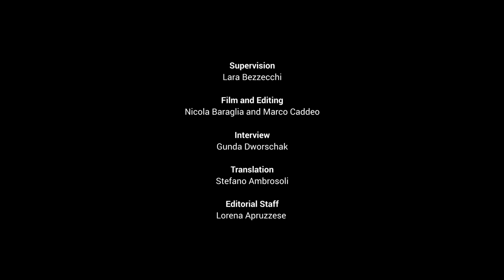On the red carpet with Cappellini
Su un ideale tappeto rosso, Giulio Cappellini racconta trama e protagonisti della meravigliosa storia di creatività presentata da Cappellini in occasione della design week milanese, candidando idealmente, il prodotto di punta come Best Product 2017!